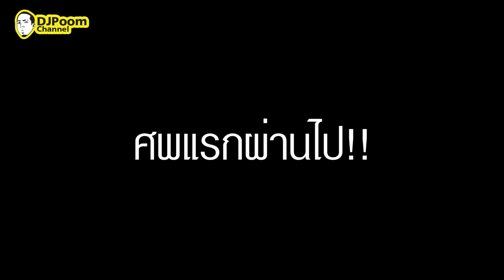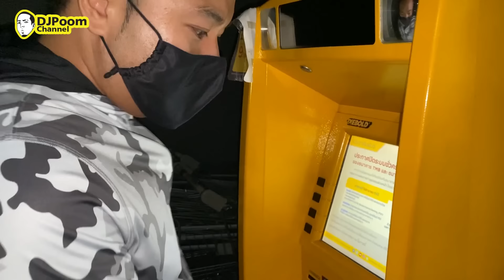เปิดบ้าน! ต้อนรับเหล่า "เซียนหรั่ง" มาเยือนกรุงเทพฯ !! [คนหัวครัว] EP.130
คนหัวครัวกลับมาแล้วว! หลังจากที่พี่ไปเยือนเหล่าเซียนกันถึงที่  พวกเค้าก็ดูแลพี่ กับคนหัวครัวเป็นอย่างดี เหมือนเป็นครอบครัวเดียวกัน.. EPนี้!! พี่เลยจะขอต้อนรับเหล่าเซียนมาเยือนกรุงเทพฯ กันแบบคนหัวครัวบ้าง !! บอกเลยว่าไม่ธรรมดาแน่นอน เพราะวันนี้มี Guestพิเศษมาเซอร์ไพรส์ด้วย !! เอาล่ะสิงานนี้ จะมันส์ขนาดไหน ไปดูคลิปกันเลยครับ ลุยยย !!

สำหรับเอฟซีคนไหนที่สนใจรถสวยๆสามารถเข้าไปดูได้ที่